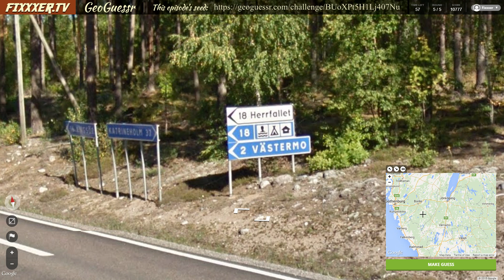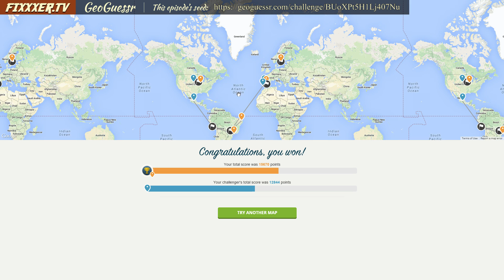Ep 5 - GeoGuessr Viewer Challenge! (GeoGuessr Multiplayer world challenge w/2m timer)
Everyone is welcome to participate in the challenge.  Post your scores here or on the subreddit

"Feelin Good" by Purple Planet (purple-planet.com)
"Serengeti Serenade" by Purple Planet (purple-planet.com)

GEO3